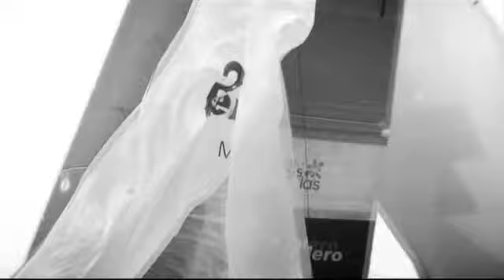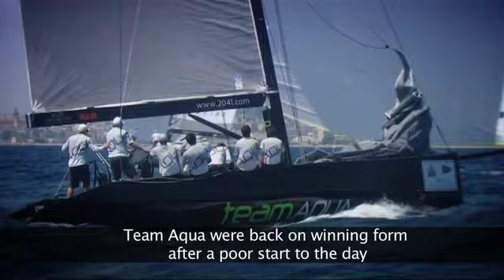RC44 Cagliari Cup 2011 : Team Aqua wins in Sardenia! - Final Day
Team Aqua with Chris Bake and Cameron Appleton win the RC44 Cagliari Cup 2011. Same ranking on Fleet Race and Match Racing : Oracle Racing from USA gets the second place and Russian Katusha finishes third.